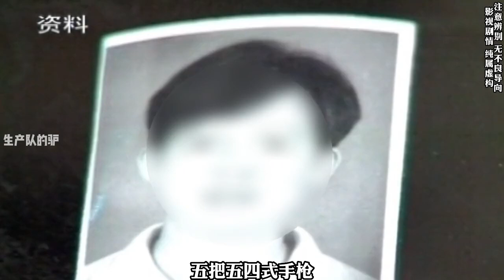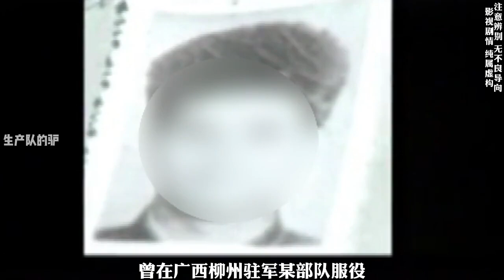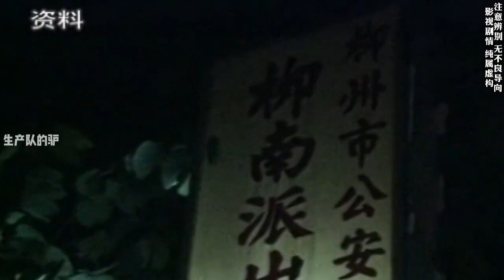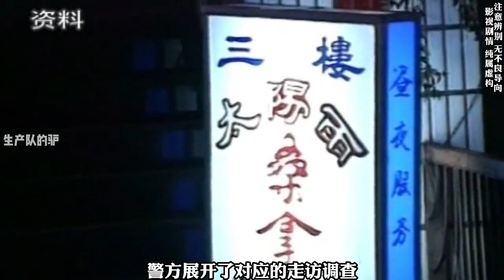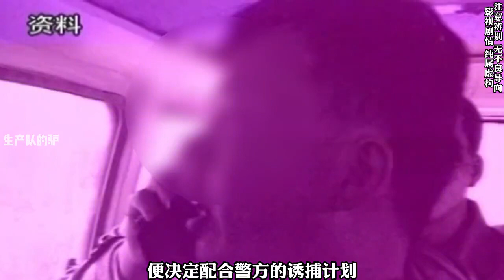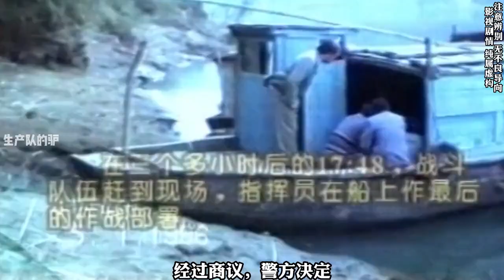驚天大劫案：番禺大劫案，震驚全球的犯罪鼻祖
奇聞,奇聞觀察室,懸疑,偵探,解說,案件解說,長風,真實案件,懸案,大案紀實,案件,大劫案